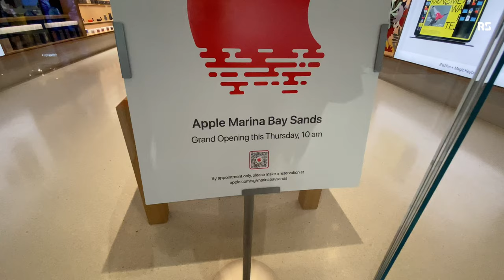VISITING THE WORLD’S FIRST FLOATING APPLE STORE VLOG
We take a closer look at the newly opened Apple Store in Marina Bay Sands. There’s more to it than just the awesome view of the “Dome”. What an experience!

Bazzi - No Way!